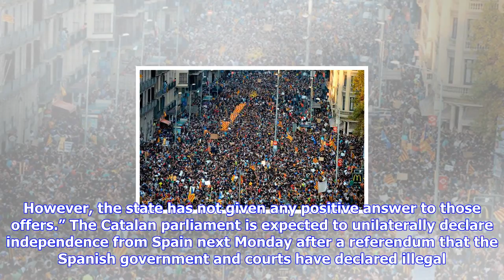Breaking News | Brussels on the brink: catalonia is bigger threat to eu than brexit, warns belgian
Brussels on the brink: catalonia is bigger threat to eu than brexit, warns belgian mep

GETTYBelgiums Philippe Lamberts said Catalonias independence crisis poses a big threat to the EUBelg...